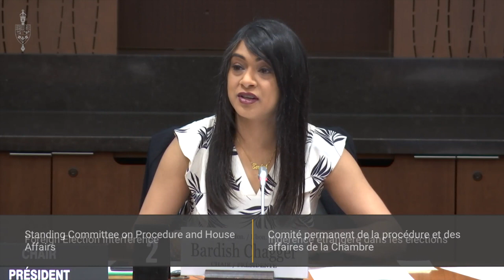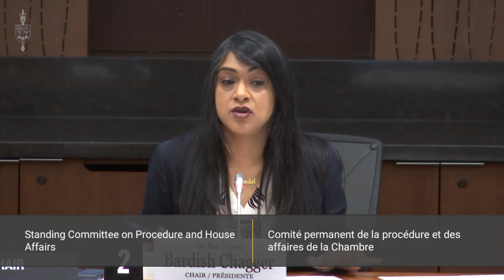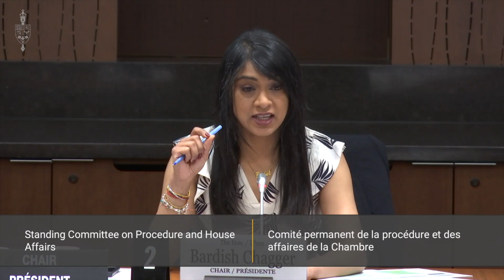Watch Katie Telford's complete testimony at the committee on interference in Canadian elections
Prime Minister Justin Trudeau’s top adviser, Katie Telford, appeared before the Procedure and House Affairs Committee on April 14 to testify on foreign election interference.

Ms. Telford has been the Prime Minister’s chief of staff since the Liberals won power in 2015.